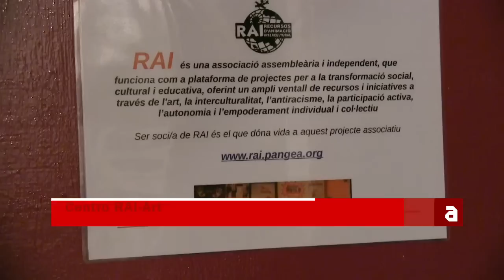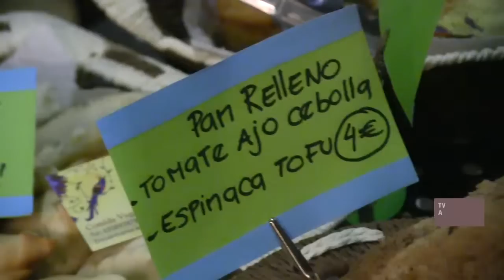Feria Vegana en Barcelona (esp)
La Feria Vegana ha debutado en Barcelona en el espacio de creación RaiArt del barrio de La Ribera. Después de la experiencia del pasado junio en Badalona los expositores han querido acercar los productos veganos y caseros a los y las barcelonesas.

Pasteles, pasta fresca, albóndigas, seitán, embutidos vegetales, jabones, y complementos como pulseras, bolsos y cinturones de caucho, todos elaborados con materias primas vegetales y de forma artesanal, son los productos que se han encontrado en la feria.

La idea nace de la necesidad de promocionar la venta de productos veganos por encargo a bares entre los y las elaboradoras de los productos y los consumidores, evitando intermediarios, para garantizar la frescura del producto y poder ajustar los precios.

El éxito de la feria ha superado todas las expectativas de la organización tanto en participación de expositores como en afluencia de público. Tanto es que a falta de un par de horas del cierre algunas paradas ya habían agotado el género.

Debido a este éxito la organización estudia implantar la Feria Vegana en Barcelona y están negociando la posibilidad de entrar en la programación estable del centro RaiArt.